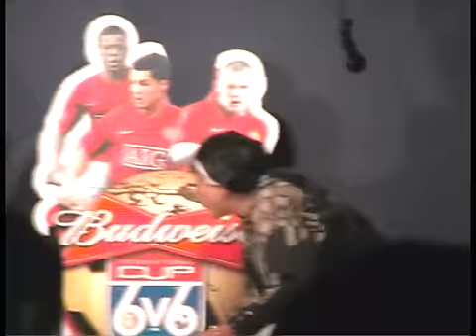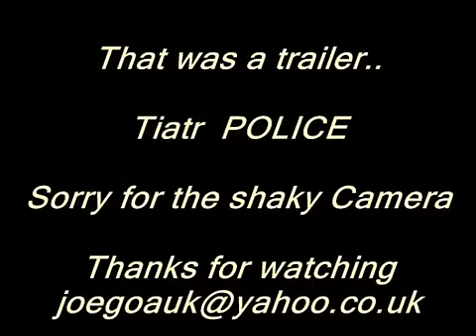Tiatr POLICE - a trailer